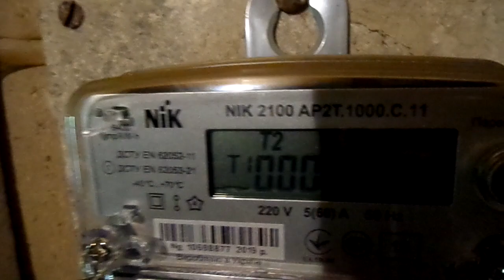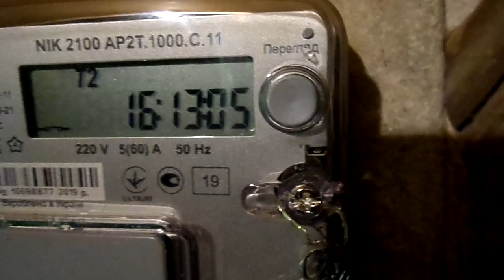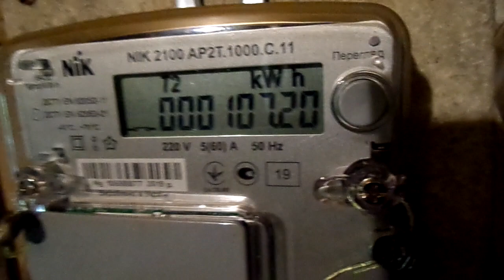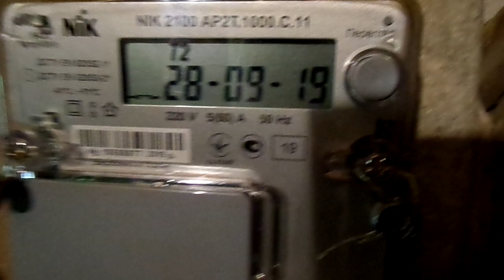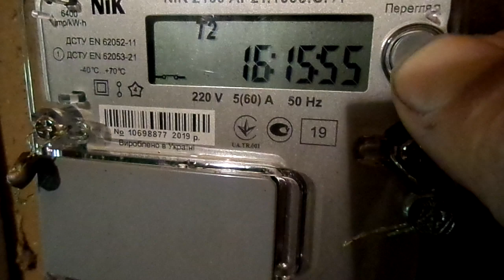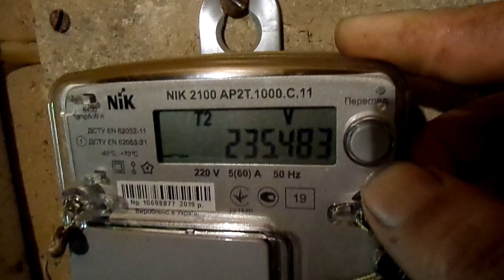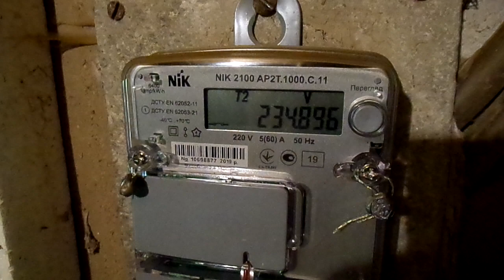Как экономить деньги на электроэнергии